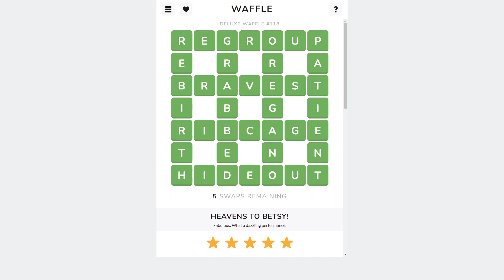Solve Deluxe Waffle Game #118 (ASMR)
Watch Puzzle AI solve Deluxe Waffle!